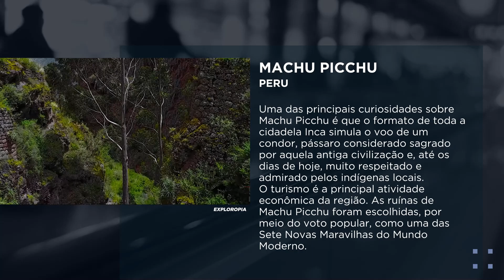Machu Picchu, Perú | Canal Alphaville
Confira as novidades do turismo na news do Canal Alphaville. Dê o play e confira..

Canal Alphaville | 24 horas pensando em você

Acesse a Claro TV, sintonize no Canal 526 e faça parte dessa experiência única de varejo em Alphaville.

Além das ofertas irresistíveis, o Canal Alphaville é o lugar perfeito para encontrar variedades e entretenimento.Nossa programação tem conteúdos que vão além das compras, trazendo diversão e informação para o seu dia a dia.

👉 Quer receber uma mensagem do nosso time tirando alguma dúvida sobre o nosso canal?